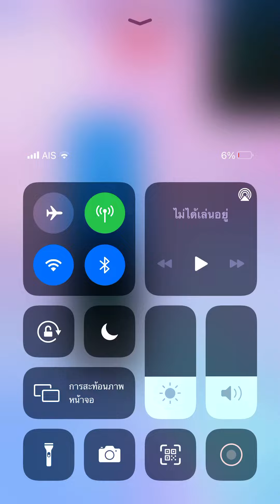Piano tiles 2 - Passacaglia (3009) Index finger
Handel song